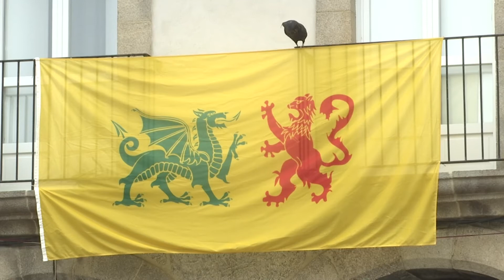Ribadavia volvió a celebrar la Festa da Istoria 30.8.21